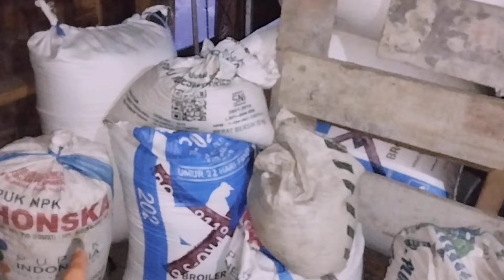LAMA TAK BERJUMPA SAMA ABU